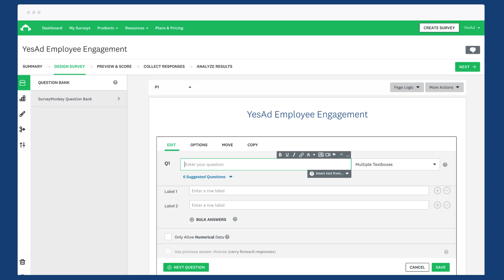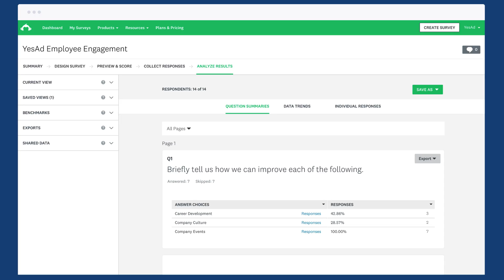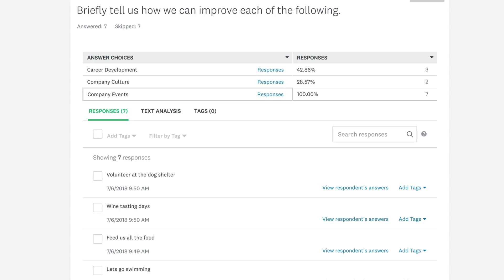How to create a Multiple Textboxes question with SurveyMonkey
The Multiple Textboxes question lets you include a series of short text boxes under one question.

Want to learn more?